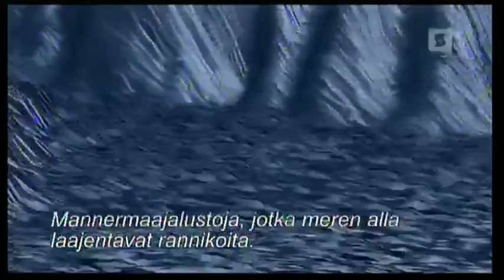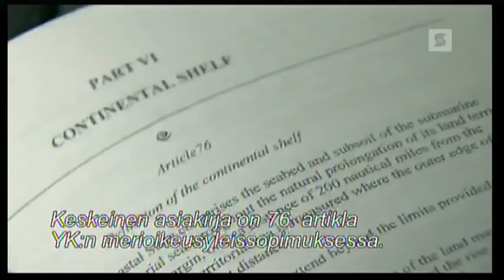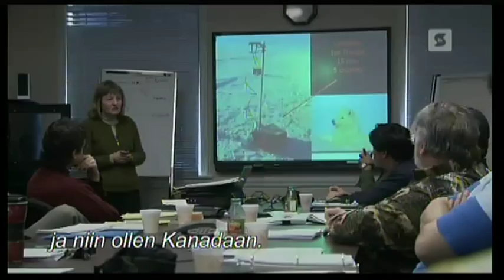Arctic Meltdown - A Changing World (expanding borders)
From The Nature of Things.

Copyright info:
Produced by Canadian Broadcasting Corporation, 2009.